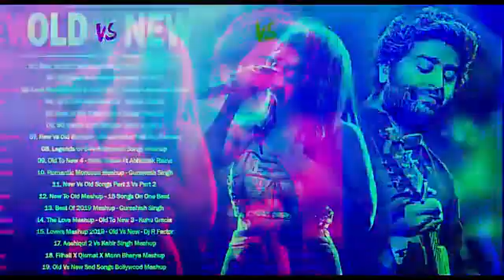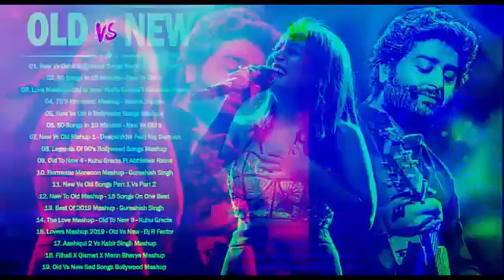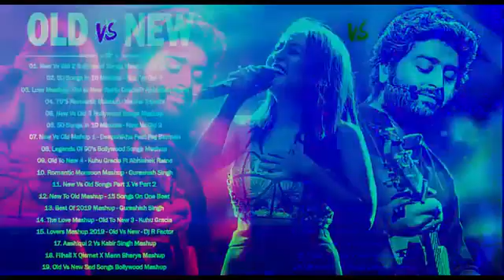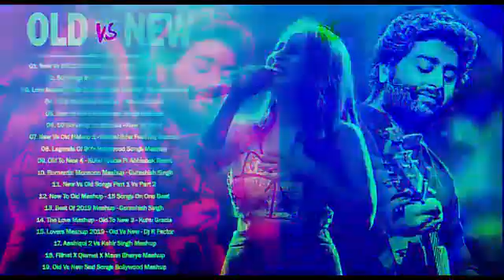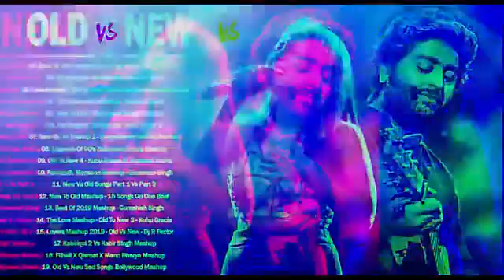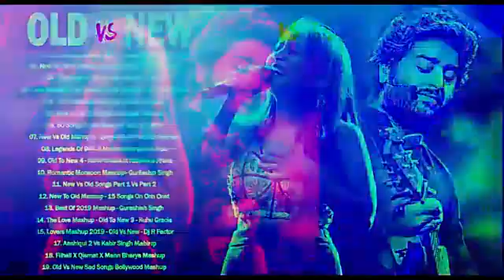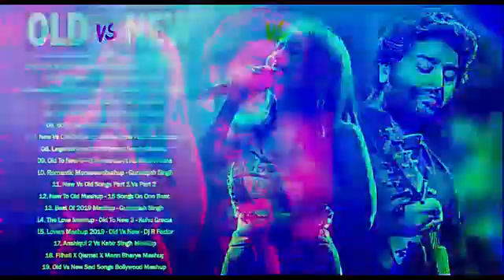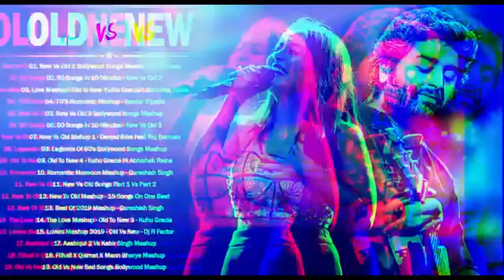Old vs New Bollywood Mashup 2020 Latest Bollywood Romantic songs Mashup 80's 90's Bollywood Mashup